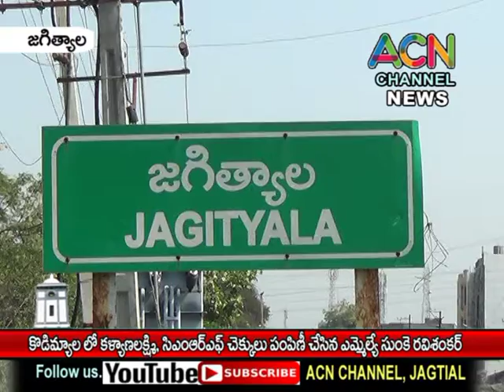జగిత్యాల జిల్లా కొడిమ్యాల మం.లో కళ్యాణలక్ష్మి, CMRF చెక్కులు పంపిణీ చేసిన ఎమ్మెల్యే సుంకె రవిశంకర్